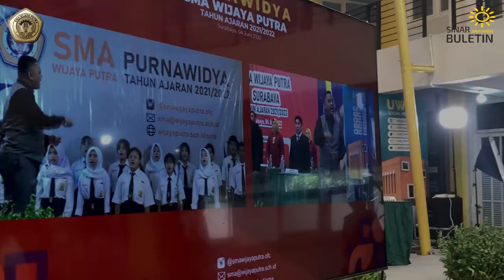PURNAWIDYA SMA WIJAYA PUTRA SURABAYA "HIGHLIGHT" | TAHUN AJARAN 2021-2022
Congrstulstions kepada kakak kelas 12 yang sudah lulus, semoga semakin semangat dalam mengejar cita cita. good luck and see you on top